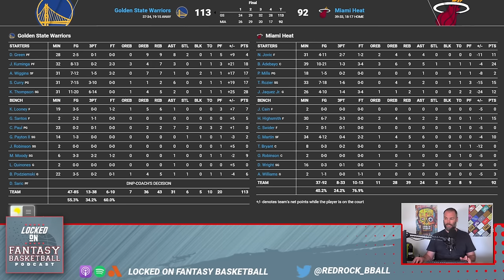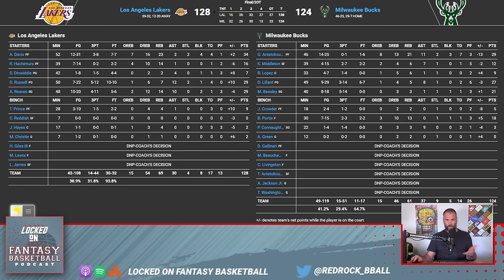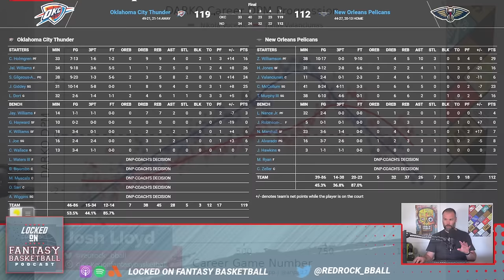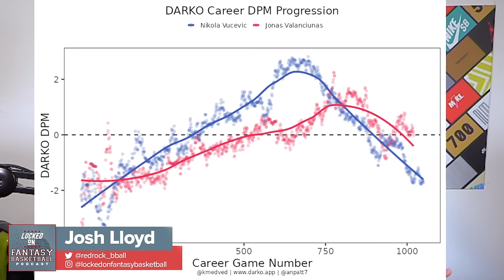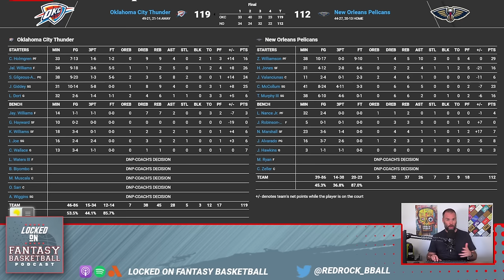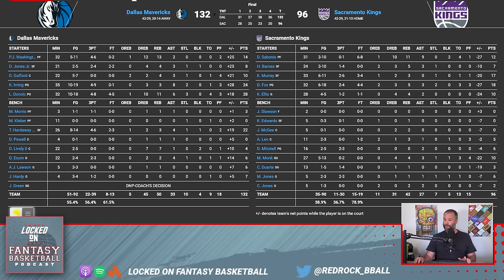NBA Fantasy Basketball Analysis: 4 Games, 1 Anthony Davis Masterpiece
Join Josh Lloyd for a riveting recap of Tuesday's NBA fantasy basketball action, where Anthony Davis turned in a 52-minute masterpiece in a massive double-overtime Lakers comeback. We're also unpacking the latest injury reports from the Blazers and Jazz and providing insights on all the night's games. With Locked On Fantasy Basketball, we ensure "Your team, every day" by dissecting every dribble and dunk for your fantasy lineup.
Become an Every Dayer with us and make this podcast your first listen every day for unmatched fantasy basketball expertise.